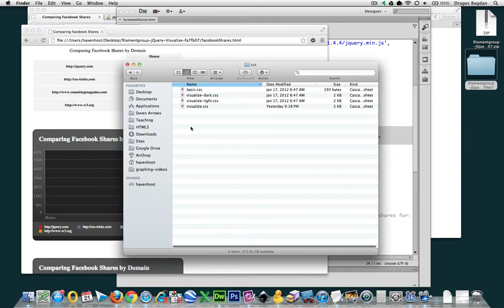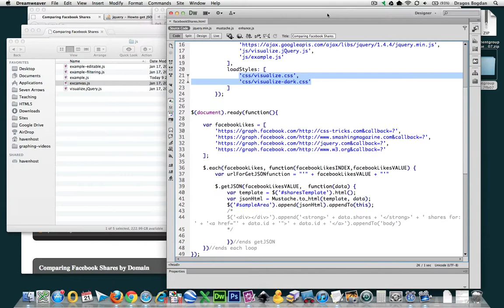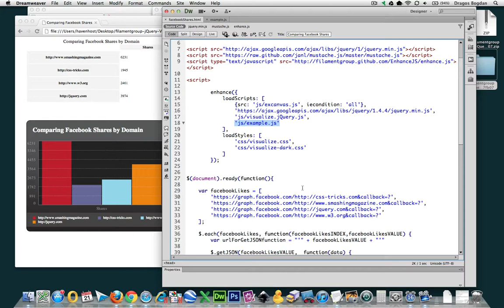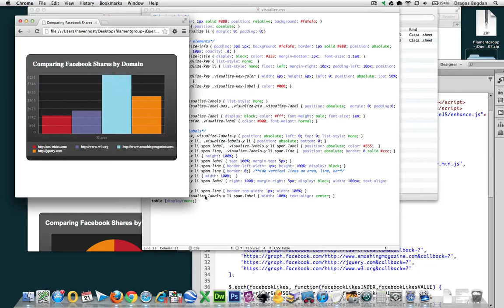(10/10) Removing Unnecessary Code - Graphing Data with HTML5 Animation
In the final step of our project we'll remove any unnecessary code from our folder to make our implementation as lean as possible.